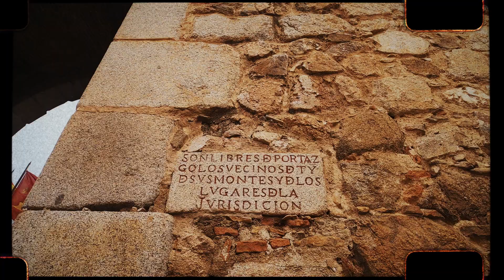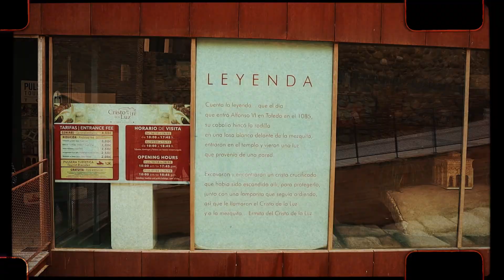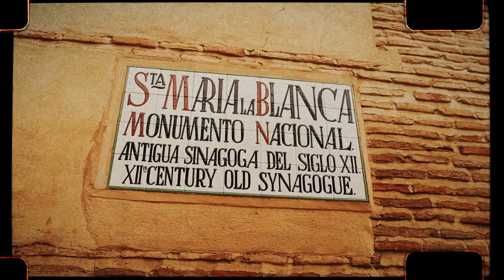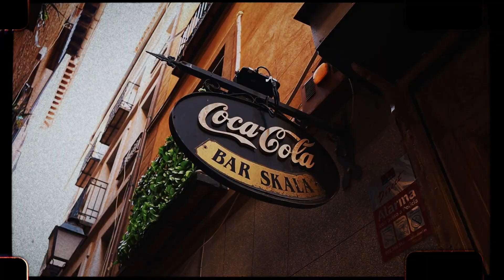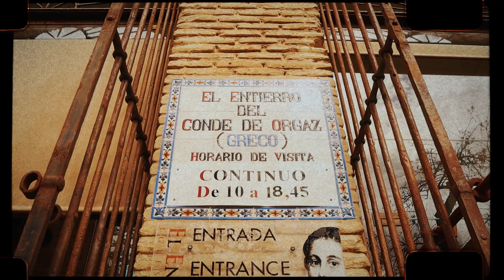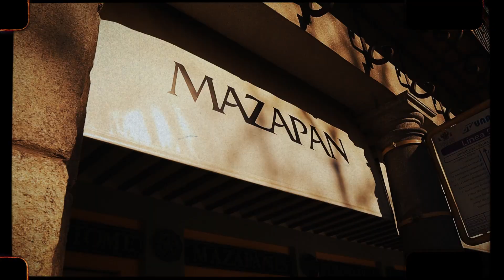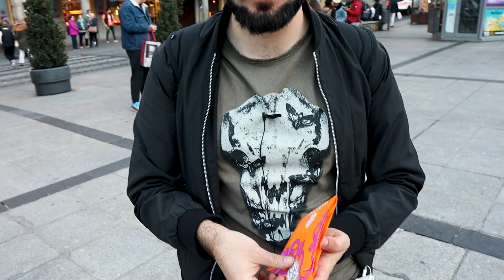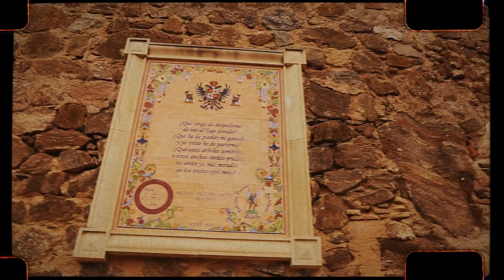QUÉ VER EN TOLEDO EN 1 DÍA *LA MEJOR GUÍA TURÍSTICA* 🇪🇸📷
¿Qué hacer en Toledo (España)? Lugares turísticos y monumentos a visitar en 1 día en nuestra guía de turismo de esta ciudad y también qué comer y dónde comer en Toledo.

En el video te enseñamos los lugares fundamentales a visitar en Toledo con mucha información y de una manera amena. La Puerta de Bisagra con su escudo imperial, la Catedral de Toledo, la Mezquita del Cristo de la luz y su famosa leyenda, la judería de Toledo y sus sinagogas (Sinagoga de Santa María la Blanca y Sinagoga del Tránsito). También te enseñamos qué comer en Toledo y dónde comer en Toledo. Por supuesto el Alcázar de Toledo, el símbolo de Toledo. Disfrutamos un buen rato en las calles de toledo y en la Plaza de Zocodover y te explicamos qué es el Monasterio de San Juan de los Reyes. ¿Las mejores vistas de Toledo? Desde el otro lado del río pero también desde la Iglesia de los Jesuitas. Y si te gusta el arte... Toeldo significa el Greco, no nos olvidamos del Museo del Greco ni de la Iglesia de Santo Tomé con el famoso cuadro del Greco.